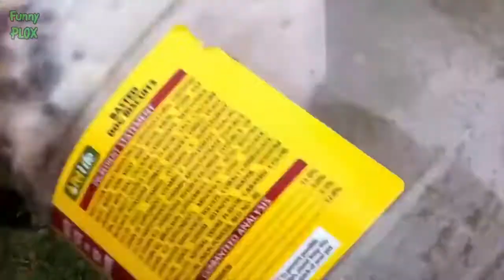top 4: Compilation de drôles de chiens coupables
Les meilleures vidéos de chiens coupables , en un seul endroit!